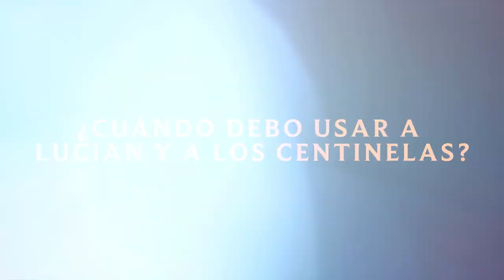Guía de Lucian y Centinelas | Consejos tácticos - TFT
¡Descubre cómo Lucian y los Centinelas pueden llevarte a lo más alto de tus partidas!  ¡Aprende a usar esta poderosa y versátil composición!